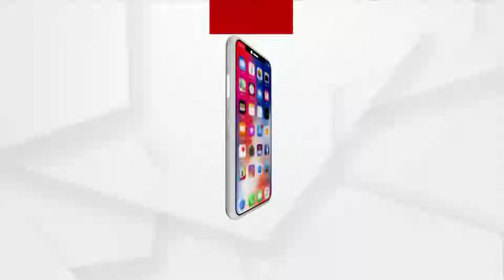Prasnakala: Dynasty Vs Democracy in the Congress | ArgusNews